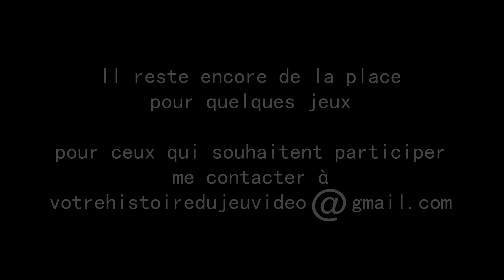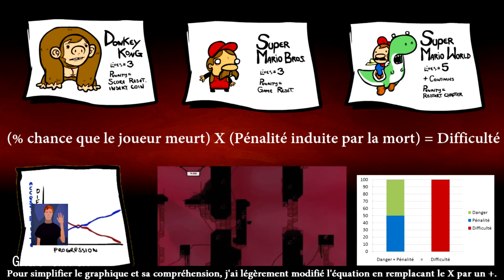Super Meat Boy - 25ème plus grand jeu de tous les temps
Chaine de Ghat Smith (de 0:10 à 1:58)

Chaine de Gaurox (de 2:01 à 4:23)

Chaine de Midnight (de 4:24 à 7:30)